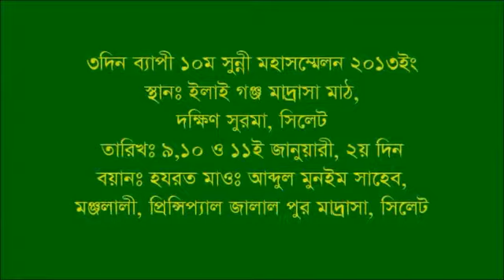1- Mawlana Abdul Munyim Monjolali, ely gonj 2013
Sunni Conference ely gonj sylhet 2013